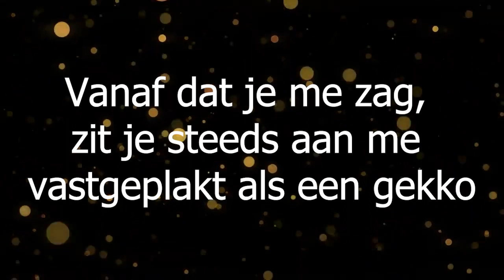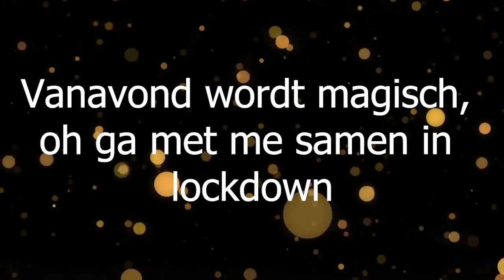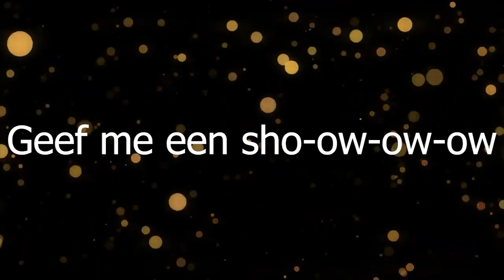Calm down (Nederlandse cover) - BENR {lyrics}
Bedankt voor het kijken en luisteren naar de video als je een andere plaatje wil horen met tekst schrijf het in de comments.

We hebben niets.